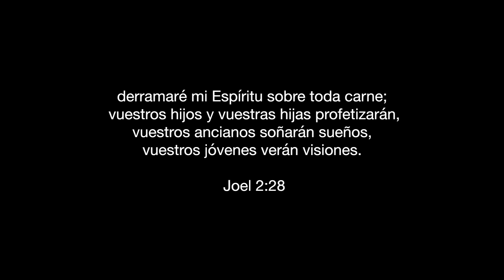P Misael y Rosy Argetina 2018 (promo)